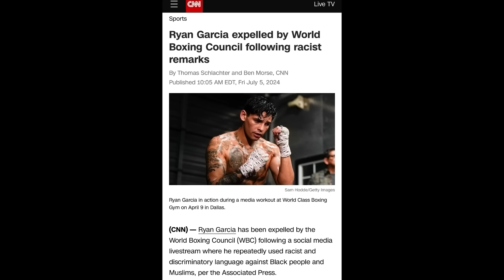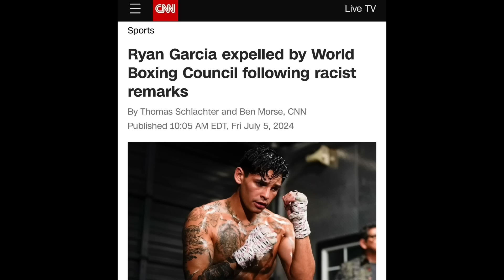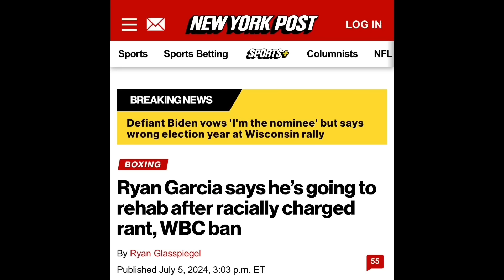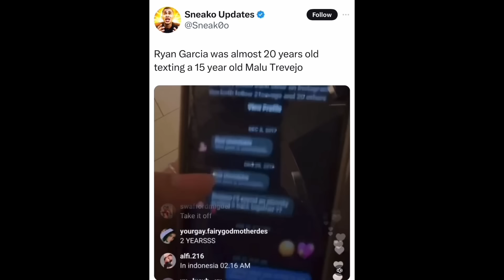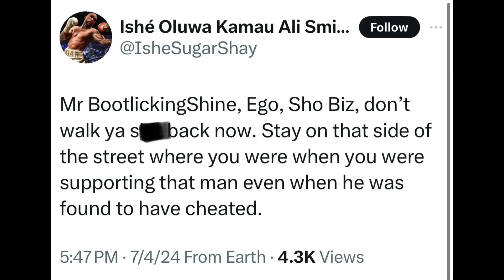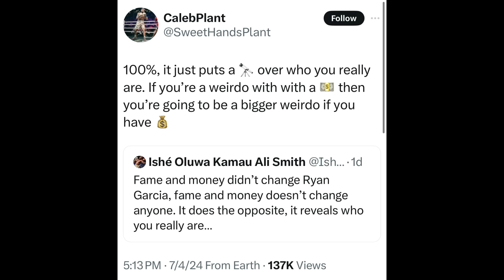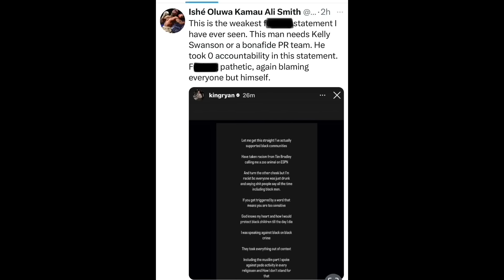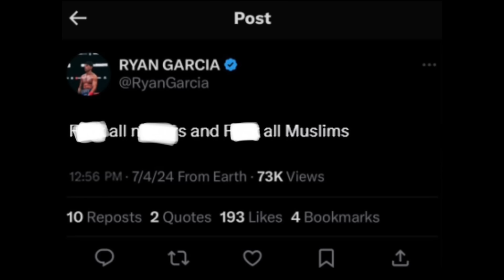“I’ll Stand Up for my People like Muhammad Ali”— Floyd Mayweather on Ryan Garcia R@ce RANT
BREAKING NEWS🥊: “I’ll Stand Up for my People like Muhammad Ali” — Floyd Mayweather PLEADS THE FIFTH on Ryan Garcia R@ce RANT